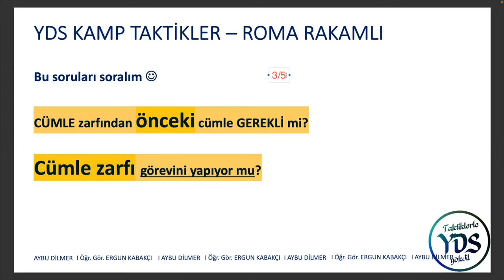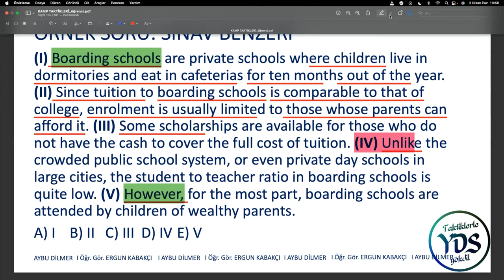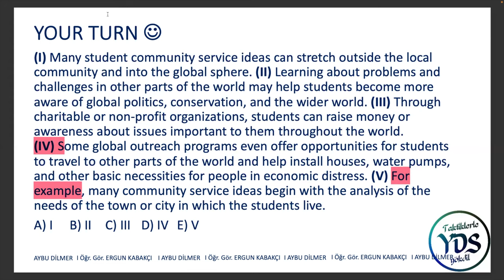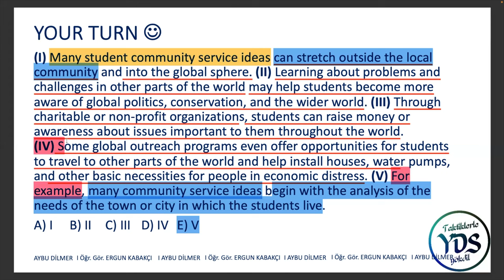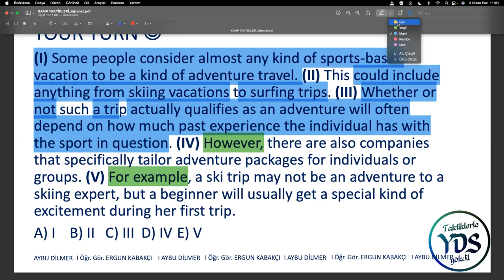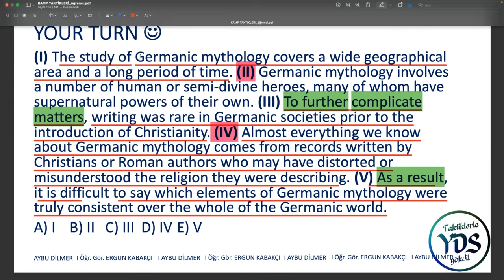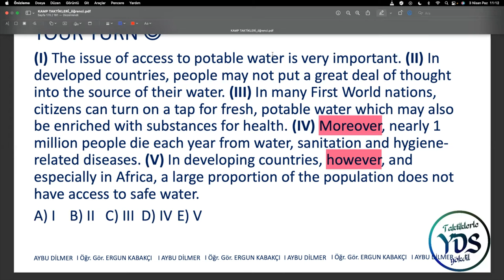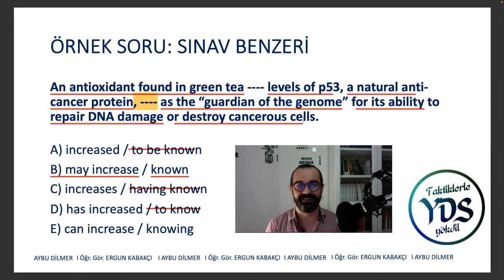YDS - YÖKDİL - YKSDİL I Roma Rakamlı Sorular FULLE 🚀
YDS - YÖKDİL - YKSDİL I Roma Rakamlı Sorular FULLE videomda YDS-YÖKDİL sınavında çıkabileceğini düşündüğüm ve daha önce "ONLARCA" defa test edilen yapılara/taktiklere değindim.

Online-Offline ve YÜZ YÜZE tüm eğitim programlarım hakkında detaylı bilgi için aşağıdaki mail adreslerine yazabilirsiniz:

Taktiklerle YDS Yökdil